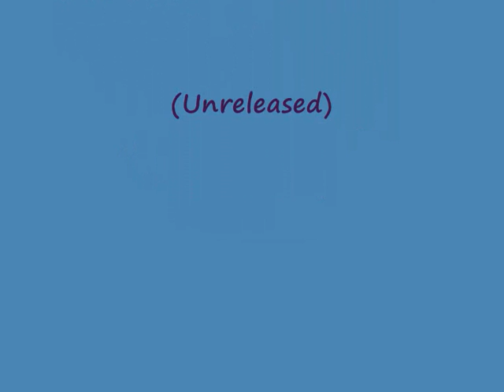Metric - Joyride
Unreleased... strangely!